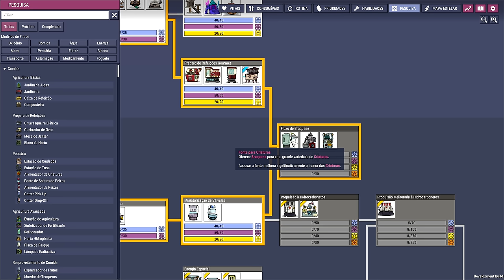❄️Oxygen Not Included - DLC 2 - Vamos criar direito! EP14